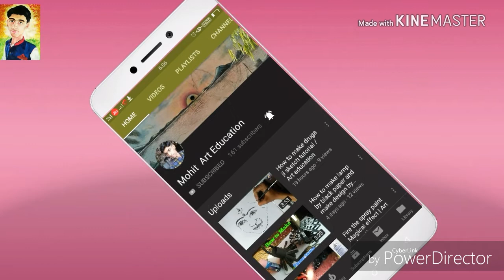which pencils are good for sketching / For Buyers / by Mohit Art education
unboxing of good and cheap pencils for bigners
in next video I use this pencil and make a sketch
Art Education